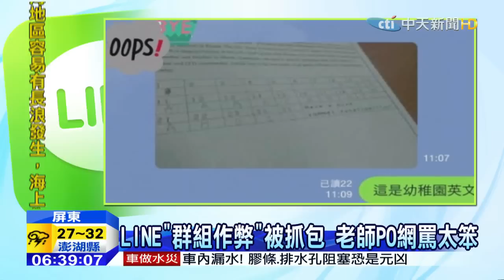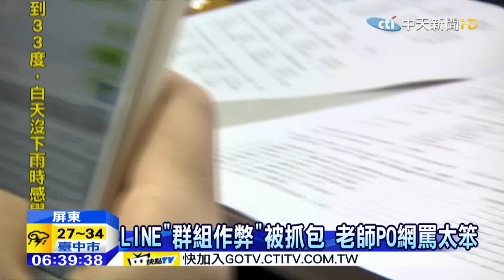20150625中天新聞 大學生用LINE作弊 忘了老師也在群組..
學生考試作弊用LINE傳答案，卻忘了老師也在群組裡！南部一所大學學生，在英文期末考時拍下英文考卷的答案，上傳群組分享給同學，沒想到第一個回覆的竟然是老師！老師回說「你怎麼會作弊傳到這裡」學生才知道大事不妙，按照校規，作弊的學生要記大過處分，但老師希望給孩子們機會改過自新，但學生的糗事，全被老師PO上臉書，重申這是錯誤行為！